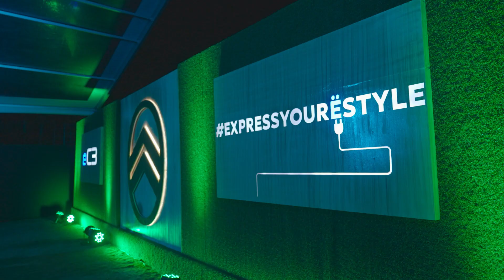Media Drive - Day 3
Day 3 of the New ë-C3 All Electric media drive was filled with exciting drives, engaging conversations and memorable experiences.